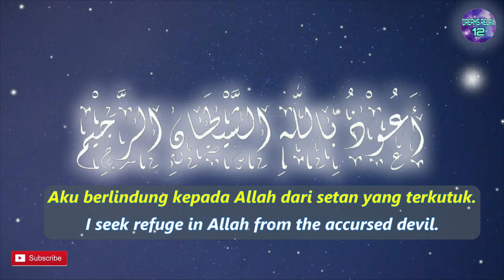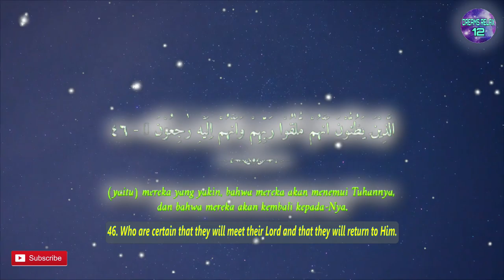One Day One Ayat Surah AL BAQARAH Chapter 46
الَّذِيْنَ يَظُنُّوْنَ اَنَّهُمْ مُّلٰقُوْا رَبِّهِمْ وَاَنَّهُمْ اِلَيْهِ رٰجِعُوْنَ ࣖ

English Sahih International :
46. Who are certain that they will meet their Lord and that they will return to Him.

Terjemah Kemenag 2002 :
(yaitu) mereka yang yakin, bahwa mereka akan menemui Tuhannya, dan bahwa mereka akan kembali kepada-Nya.

Tafsir Ringkas Kemenag :
Dan mohonlah pertolongan kepada Allah dengan penuh sabar, dengan memelihara keteguhan hati dan menjaga ketabahan, serta menahan diri dari godaan dalam menghadapi hal-hal yang berat, dan juga dengan melaksanakan salat. Dan salat itu sungguh amat berat, kecuali bagi orang-orang yang khusyuk dan tunduk hatinya kepada Allah. Mereka adalah orang-orang yang yakin bahwa mereka akan menemui Tuhannya, dan bahwa mereka akan kembali kepada-Nya.

Sumber Background Video :  Video oleh SimplyArt4794 dari Pexels-9430353